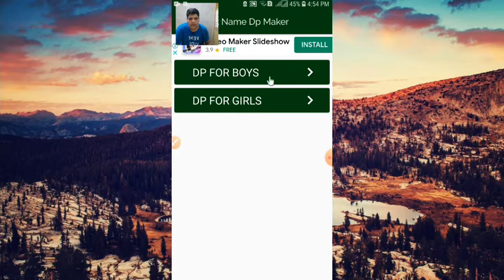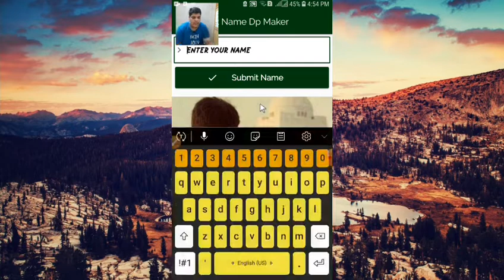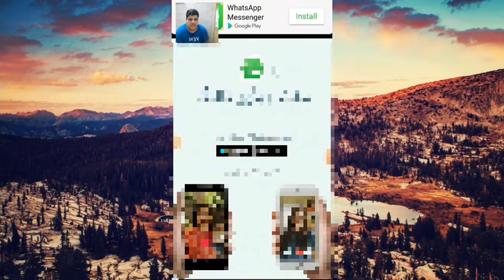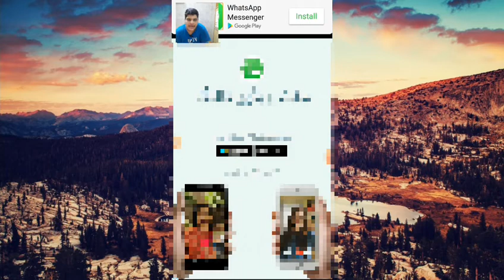14 August Free DP Maker App |OFFICIAL APP JOIN FREE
Check out "14 August Name Dp Maker 2020"